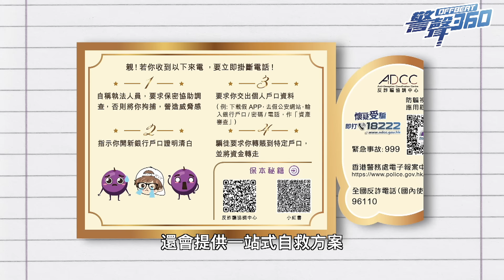【 🤩「幸運曲奇」護身符你攞咗未🫶🏻 】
神奇的幸運曲奇🪄能變成防騙護身符❓

今集《防騙刑警》，Madam Joey👩🏻‍🏫介紹了反詐騙協調中心為港漂學生準備的「港漂自保錦囊」，讓他們能迅速了解常見騙案類型💪🏻，並掌握自救方案。快點分享給身邊的港漂同學吧❗